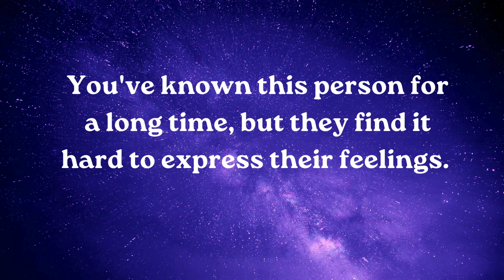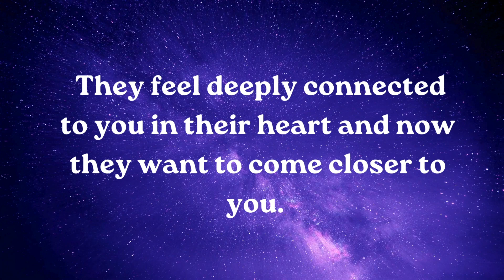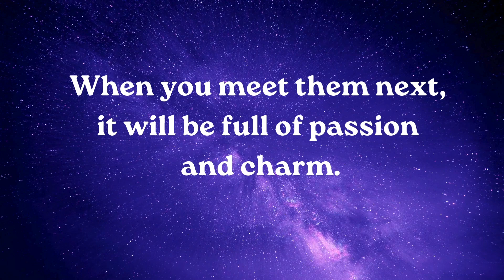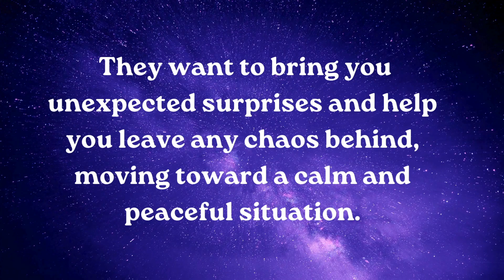⚱️You have made your secret admirer rethink because you broke.... smile relationship ~ Jesus